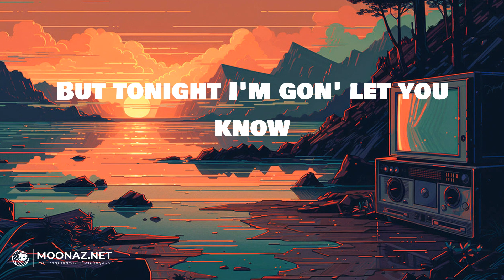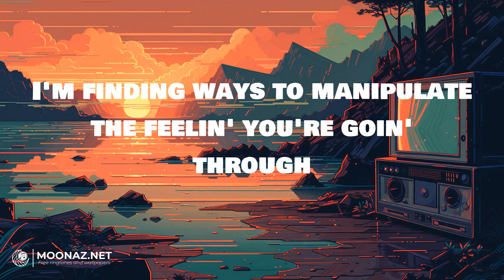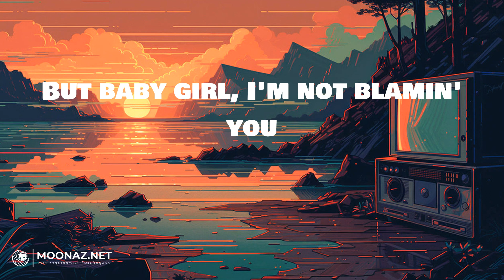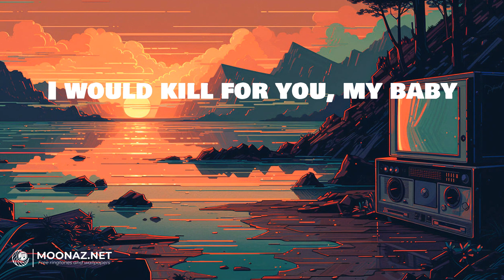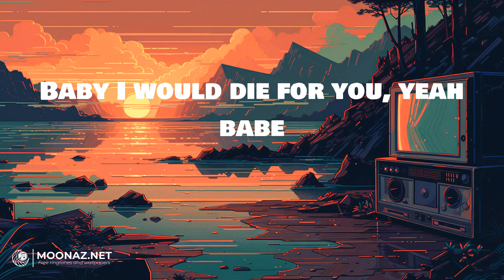The Weeknd - Die For You | LYRICS | Shape of You - Ed Sheeran